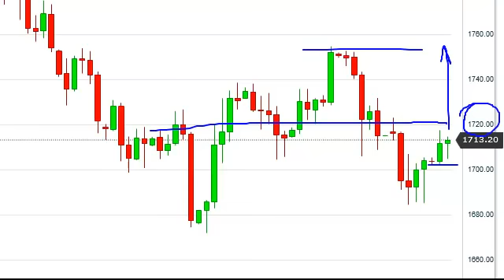Gold Technical Analysis for December 13, 2012 by FXEmpire.com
- December 13, 2012 commodity daily technical analysis for the Gold commodity. Find more information about Forex and Commodities News